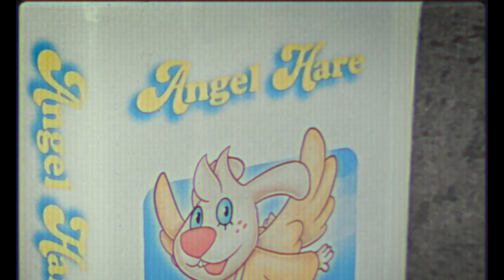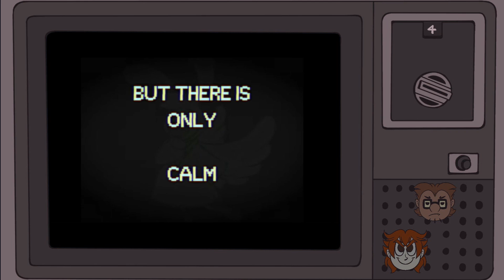Did This Show Made Someone Kill? (Gonzo and Friends Watches Angel Hare)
OP: Wikipedia - False Memory
Angels of Death - Rachel's Music Box theme
A suggestion thrown from a comment listing various and less mainstream horror series threw Gonzo and Sharp into quite an twisting rabbit hole, offering a rather twisting question: is this Christian kid's tape the monster, or was there a bigger one in the house?